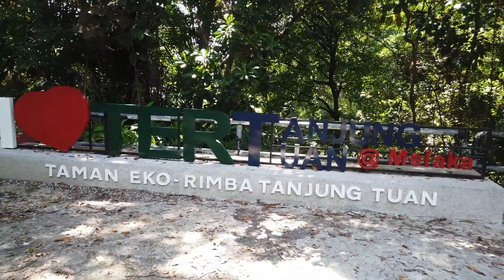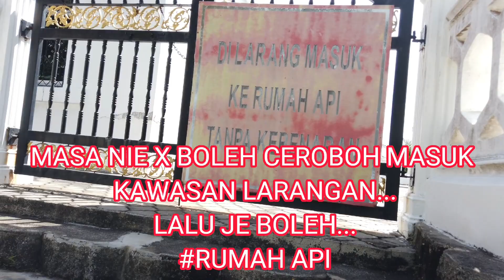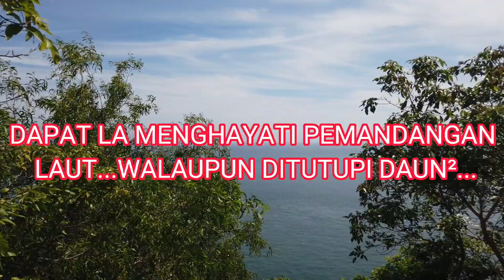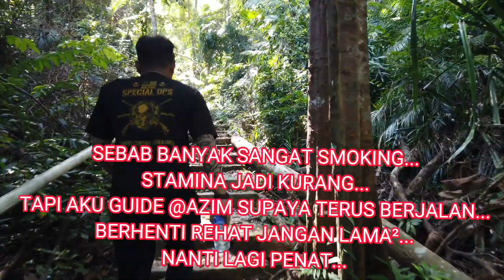RUMAH API @tanjung Tuan seronok hiking dapat tengok tempat orang